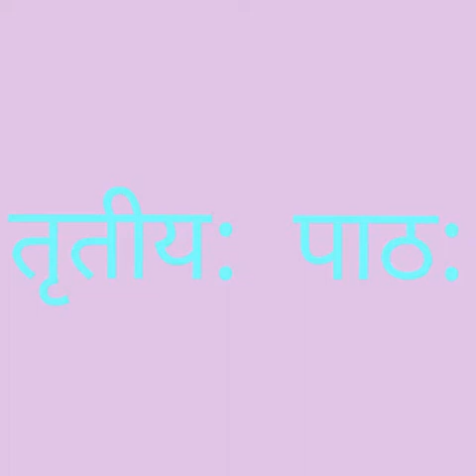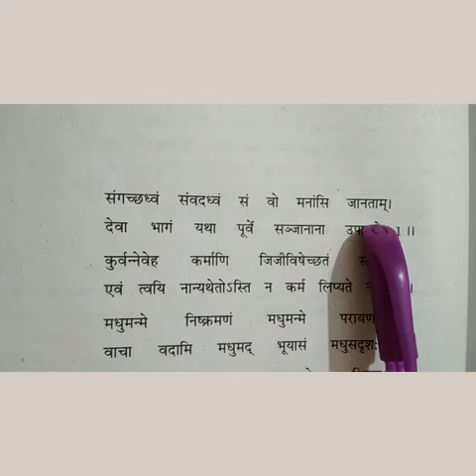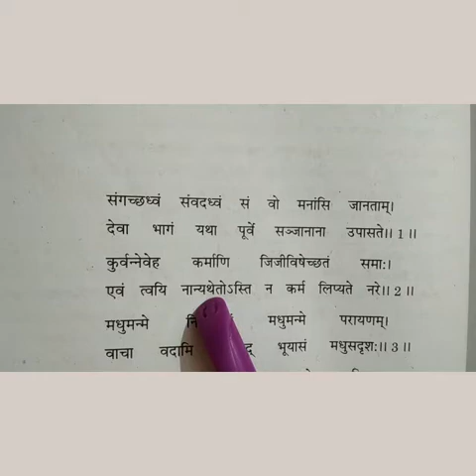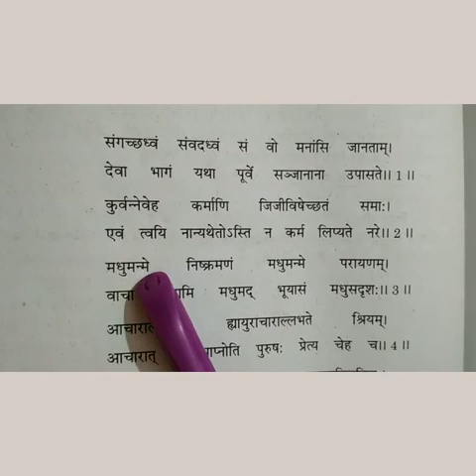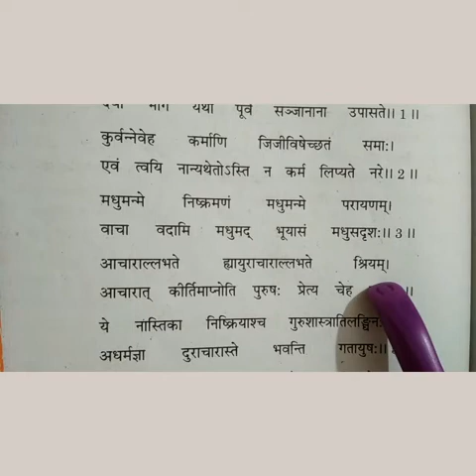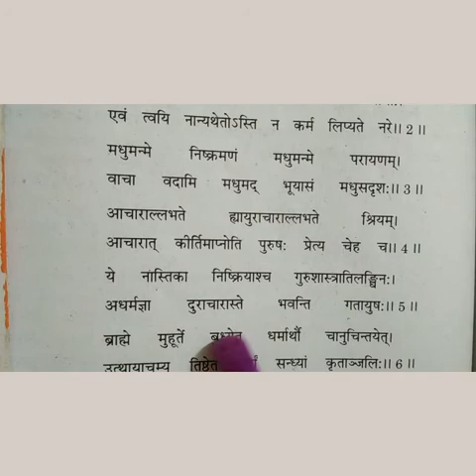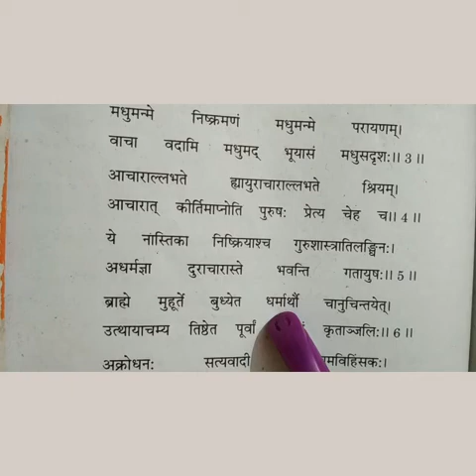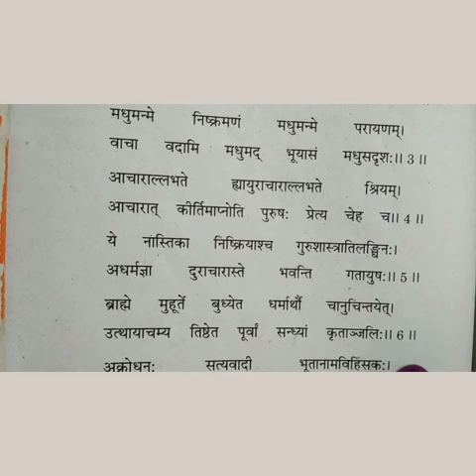U.P. Board Class-11 Hindi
Lecture-1   Topic:-Chapter-3